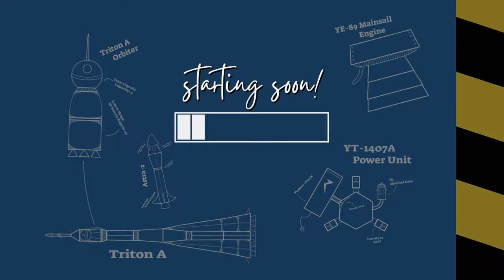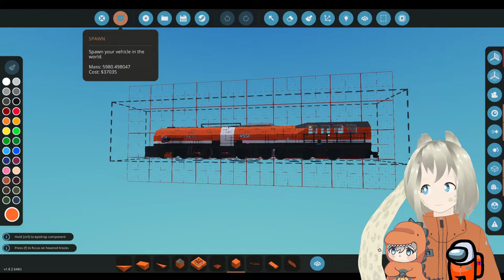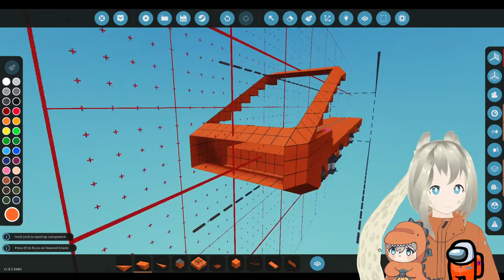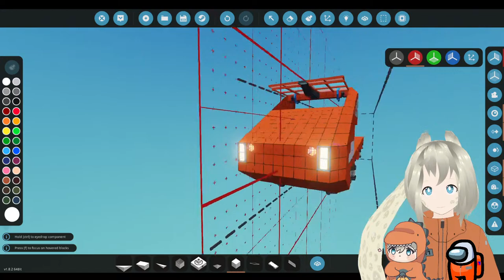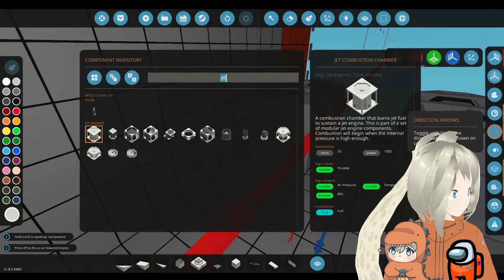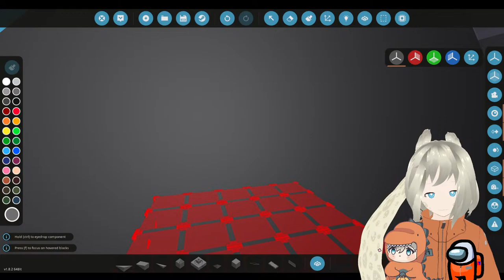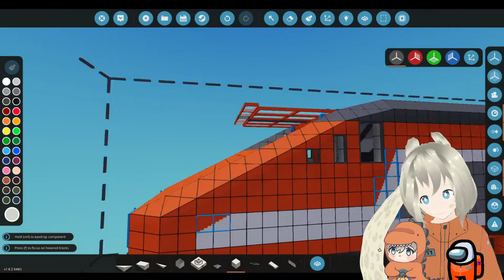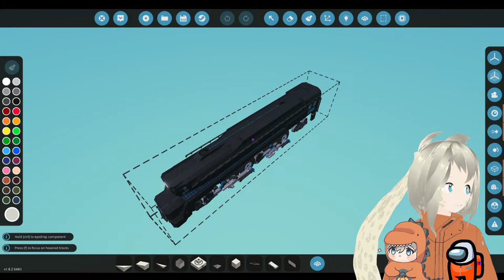Newt Bullet-Trains! //Stormworks |VTuber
TGV Type beat

I own none of the music I use in my content, please check out and support the artists in the playlist below.